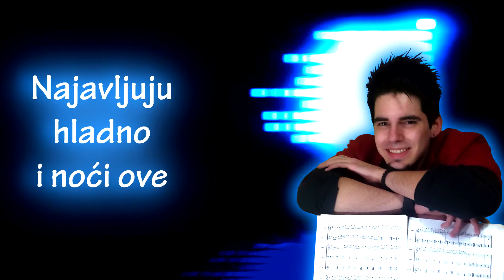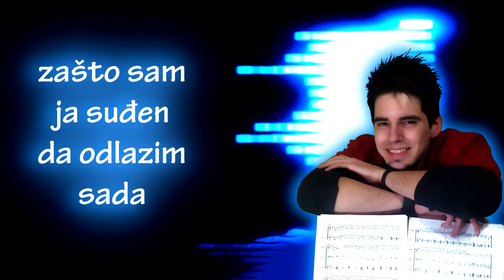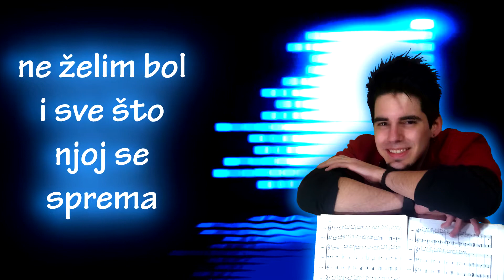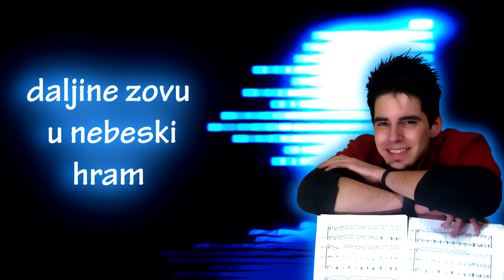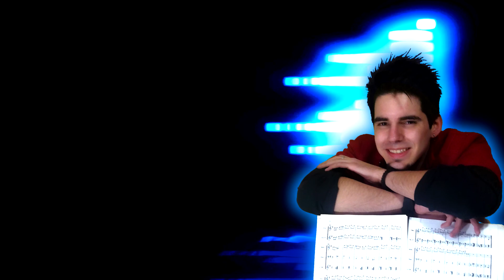Shimi - Bicu zauvek tu (Pop) (Andrea Bocelli Obrada)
Production: Diodium Audio Lab

Inspiracija: Pesma je zapravo obrade kompozicije Adnree Bocelli poznata kao "Con te partiro" ili kao "Time to say goodbye" . Odusevljen prelepom melodijom resio sam da napravim nesto malo vise u mom fazonu i pesmu prepevam na Srpski jezik. Uzivajte